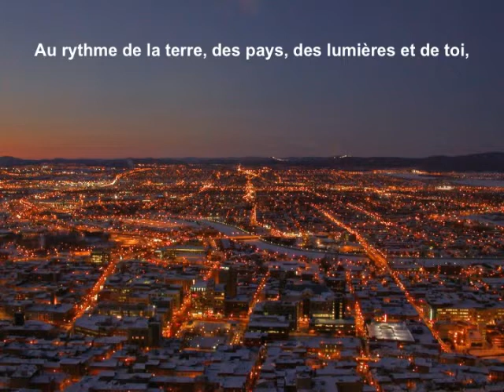Copie de NOEL AU QUEBEC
PAYSAGES QUEBEQUOIS